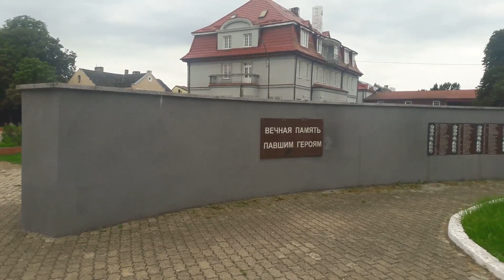Экскурсия с гидом на автобусе по следам группы "Джек" и" Вол "